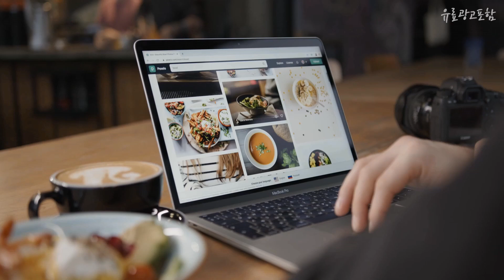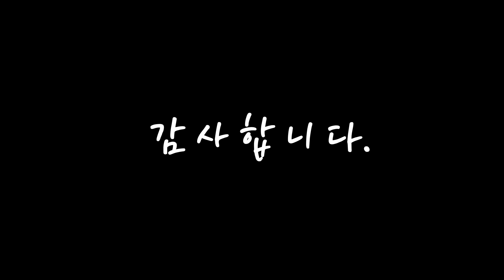27tn600s 나에게 필요한! 구경하세요 추천 TOP10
❤️❤️❤️나에게 필요한! 27tn600s 구경하세요❤️❤️❤️

[00:06]
10위. #[무선이어폰 증정] LG전자 27TN600S 룸앤TV 27인치모니터 TV모니터 유튜브 넷플릭스 웨이브 디즈니플러스 리모콘, 2. 27TN600S+에어캡포장   [346,000원]

[00:11]
9위. LG전자 캠핑용 모니터 룸앤스마트 TV 27TN600S [307,000원]

[00:17]
8위. LG전자 68.57cm (27인치) FHD 룸앤 스마트 TV모니터, 27TN600S [329,830원]

[00:22]
7위. LG전자 68.57cm FHD 룸앤 스마트 TV모니터, 27TN600S [397,500원]

[00:28]
6위. #[무선이어폰 증정] LG전자 27TN600S 룸앤TV 27인치모니터 TV모니터 유튜브 넷플릭스 웨이브 디즈니플러스 리모콘, 1. 27TN600S   [339,000원]

[00:33]
5위. LG전자 68.57cm FHD 룸앤 스마트 TV모니터, 27TN600S [349,000원]

[00:39]
4위. LG전자 캠핑용 모니터 룸앤스마트 TV 27TN600S [306,800원]

[00:44]
3위. LG전자 캠핑용 모니터 룸앤스마트 TV 27TN600S [306,800원]

[00:50]
2위. LG전자 룸앤 TV 1세대 스마트 27인치 모니터 27TN600S [329,000원]

[00:55]
1위. LG 룸앤 TV 27인치 스마트 모니터 FHD 27TN600S 원룸 캠핑 [306,900원]